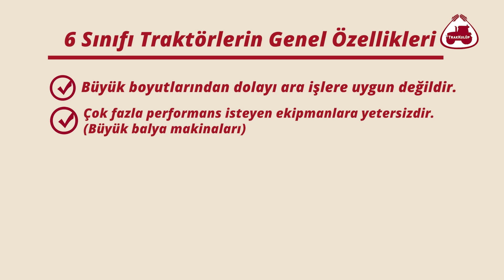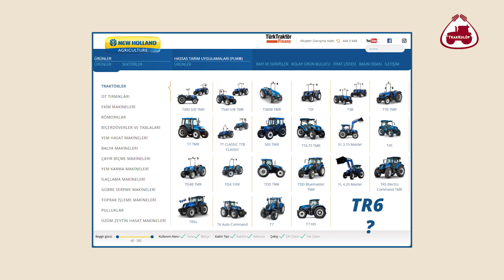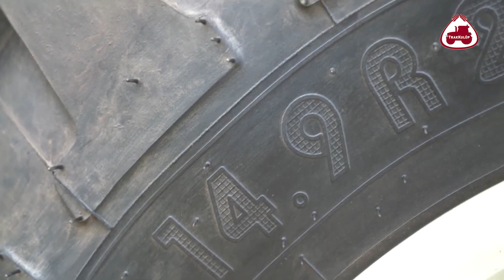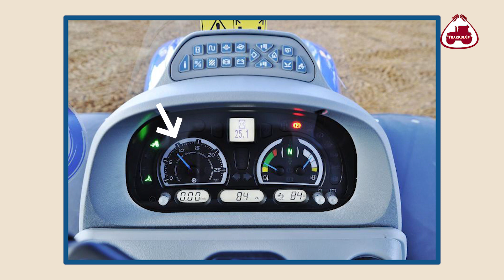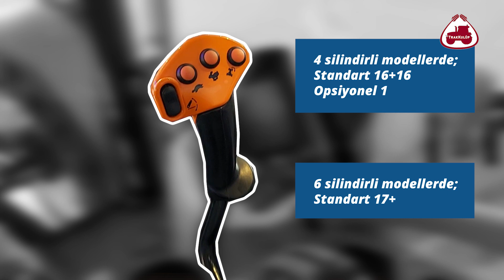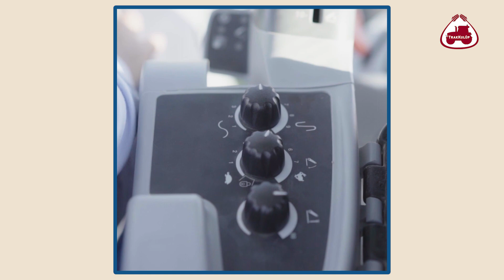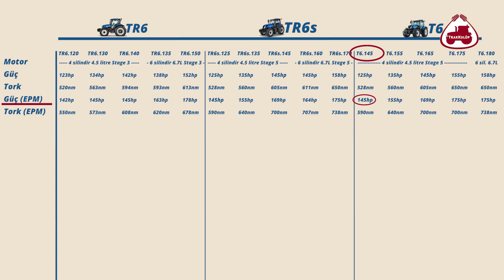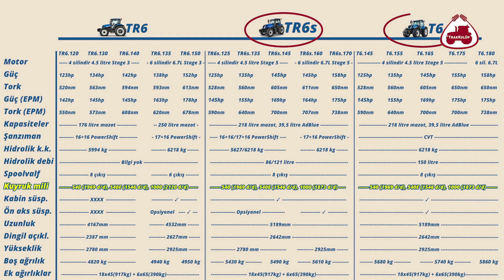Türkiye'nin En Büyük Yerlisi | New Holland TR6s Özellikleri ve Karşılaştırma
Ülkemizde, 6 sınıfı traktörler oldukça ilgi görüyor. Videomuzda sizlere 6 sınıfı traktörlerin serüvenini ve ülkemizde üretilen en büyük yerli traktör olan yeni New Holland TR6s serisini anlattık. Ayrıca New Holland'ın tüm 6 sınıfı traktörleri olan TR6, TR6s ve T6'yi karşılaştırdık. İyi seyirler.

Bu videoda aşağıdaki konularla ilgili bilgi bulabilirsiniz:
➤ New Holland TR6s yorumları
➤ New Holland TR6s, TR6 ve T6 farkları
➤ New Holland 6 sınıfı traktörleri